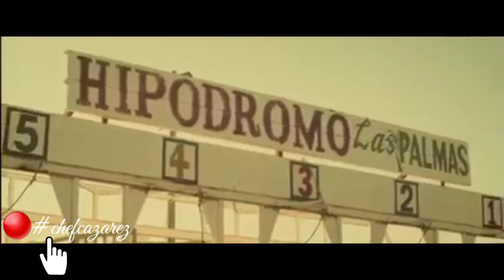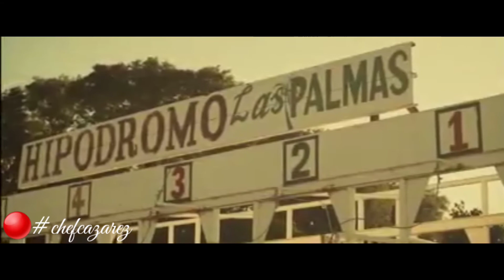El Rey Del Mundo- 👻El Fantasma 🍣chefcazarez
Lo mero nuevo del compa Fantasma espero les guste amigos ay biene recetas a estado ocupado en mi trabajo pero ay estamos programando tiempo para ustedes compartan vamos por los mill siguidores gracias anye mano!!